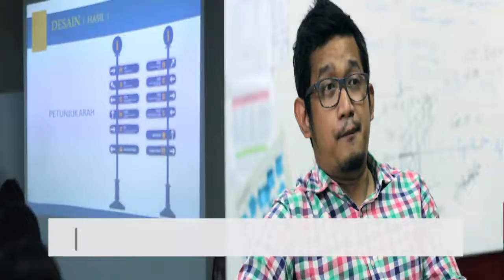TRISAKTI BUSINESS NETWORK TEASER